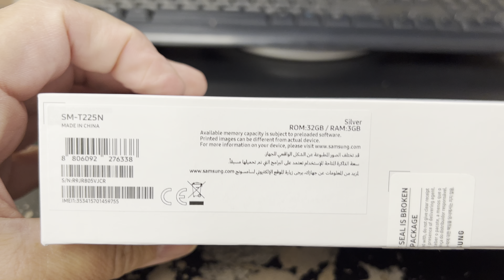SAMSUNG GALAXY TAB A7 LITE Unboxing Video – in Stock at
Here is a video of the SAMSUNG GALAXY TAB A7 LITE from Overseas Electronics in Chicago!!!

OVERSEAS ELECTRONICS
2457 W. DEVON AVE
CHICAGO, IL 60659